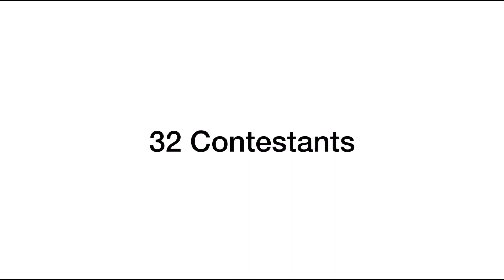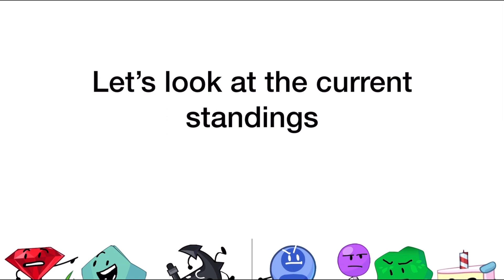BFB Viewer Voting Again 4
You guys play GD? I know one of you do (you know who you are) but does anyone else play it? Just wondering…

88359961